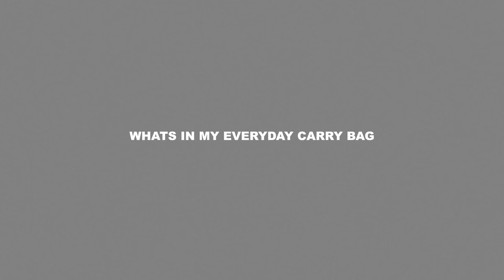Whats in My Everyday Carry Bag. Photographer's EDC!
Fenty Moisturizer
Bose Micro Speaker
Theragun Muscle massager
Lip Balm
Nice Pen

ON SALE!!!

film prices are on the rise. so what does that mean for film photographers?